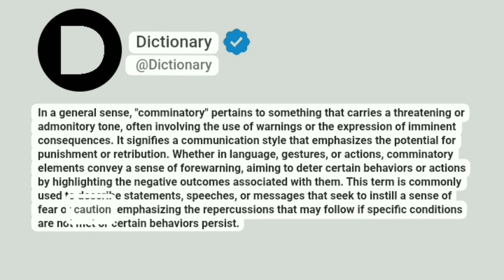Comminatory Meaning In English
In a general sense, "comminatory" pertains to something that carries a threatening or admonitory tone, often involving the use of warnings or the expression of imminent consequences. It signifies a communication style that emphasizes the potential for punishment or retribution. Whether in language, gestures, or actions, comminatory elements convey a sense of forewarning, aiming to deter certain behaviors or actions by highlighting the negative outcomes associated with them. This term is commonly used to describe statements, speeches, or messages that seek to instill a sense of fear or caution, emphasizing the repercussions that may follow if specific conditions are not met or certain behaviors persist.